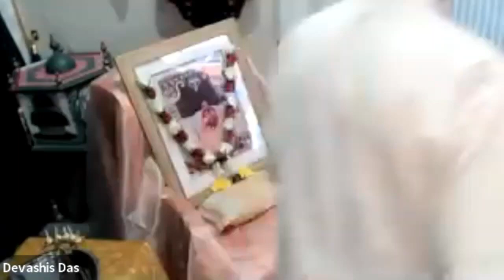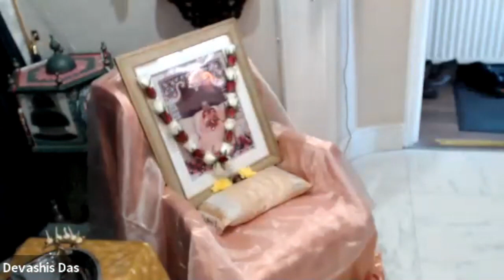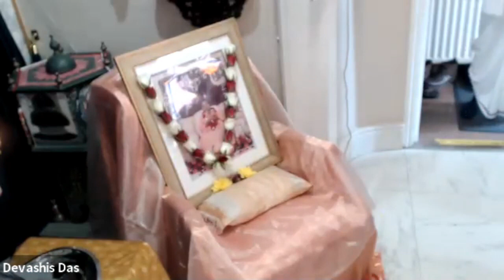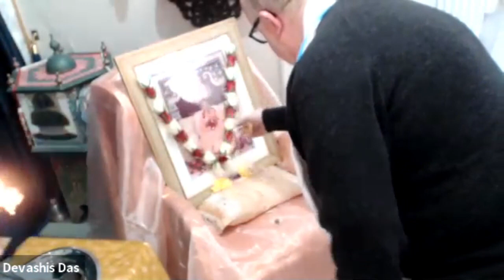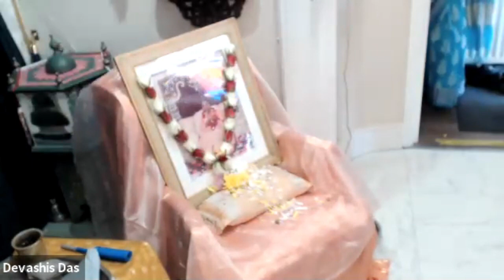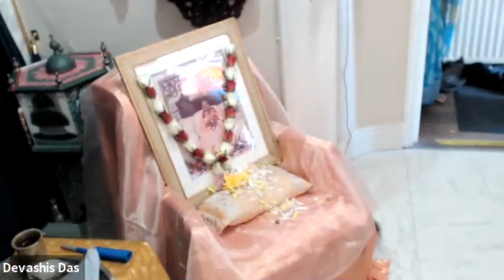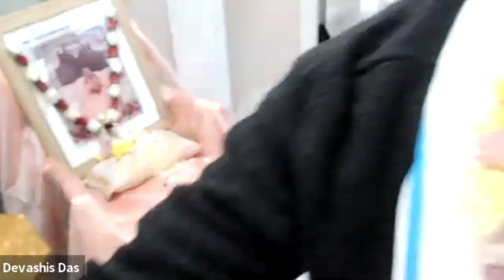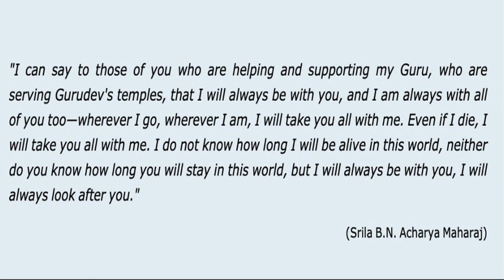His Divine Grace Srila Bhakti Nirmal Acharya Maharaj - Holy Disappearance Day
Sripad Devashis Prabhu, Ishanuga dd, Saraswati dd, Vishakha dd and many other dear devotees honour the holy disappearance day of His Divine Grace Srila Bhakti Nirmal Acharya Maharaj